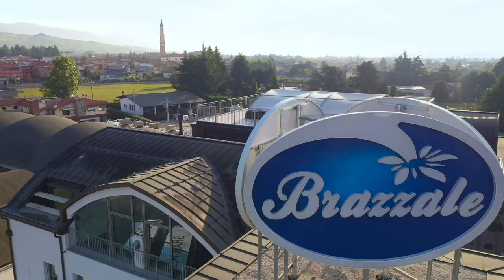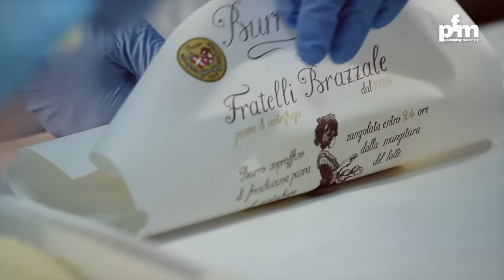PFM Partnership Stories: Brazzale Group (ITA subs)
PFM incontra Roberto Brazzale, Presidente del Gruppo Brazzale che racconta di un viaggio nell’innovazione intesa come capacità creativa e ricerca di collaborazioni di valore.

PFM meets Roberto Brazzale, President of the Brazzale Group, who talks about a journey into innovation intended as creative ability and research of valuable collaboration.